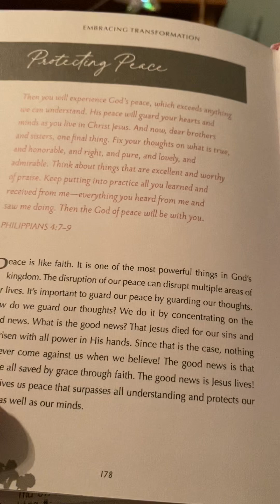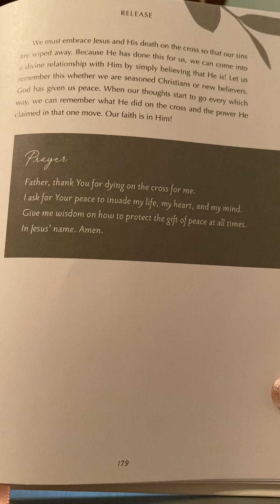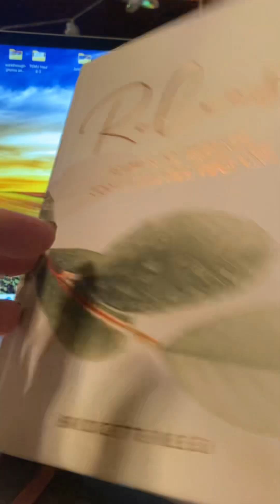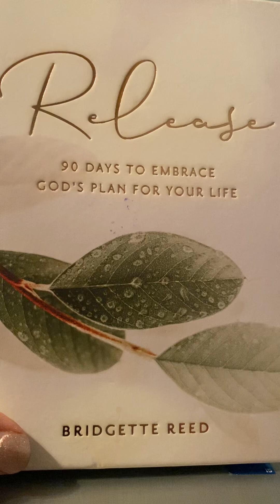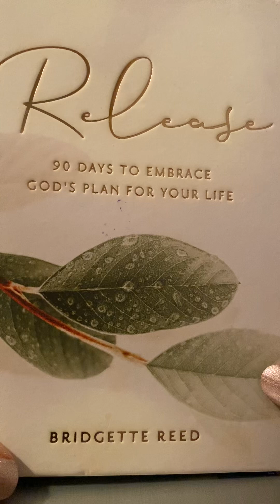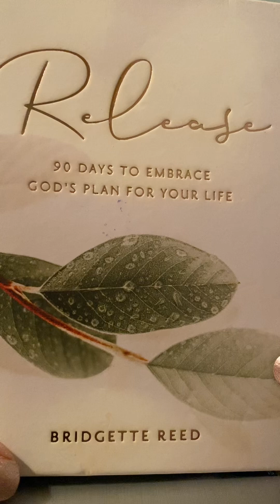Daily Devotional with Donna 7-20-24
Song of the Day: Peace Be Still - Hope Durst